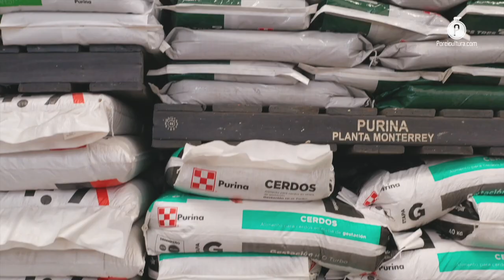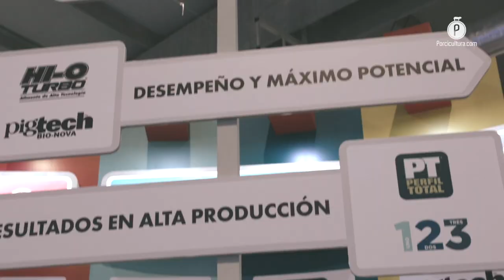Herramientas específicas para cada esquema de la porcicultura; el distintivo de Purina®: Nancy Frade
En PORCICULTURA.COM platicamos con Nancy Frade, líder de territorio en Guerrero de Purina®, quien destacó que cuentan con un equipo de distribuidores, que incluso se ha mantenido durante varias generaciones.

Al estar la porcicultura mexicana compuesta por escalas tan diversas, en Purina® saben que para brindar un servicio adecuado a cada una de ellas, es fundamental entender sus necesidades, pues esto brinda la oportunidad de ofrecer un producto óptimo, e incluso desarrollar nuevos para atender los diferentes nichos.

Esto lo explicó para PORCICULTURA.COM, Nancy Frade, líder de territorio en Guerrero, asegurando que van más allá de dar una herramienta nutricional, pues también imparten asesorías técnicas y capacitaciones a los porcicultores, con la finalidad de fomentar una mejoría integral en su desempeño.

Evolución y calidad, la promesa de Purina®

Esta estrategia, además de permitir un mayor acercamiento con sus clientes, invita a otros prospectos a familiarizarse con el amplio portafolio de la empresa de Cargill Animal Nutrition, quienes son escuchados para tomar ese conocimiento y optimizar los servicios.

Nancy Frade acotó que a lo largo de los años, su repertorio de opciones alimenticias ha ido incrementando en calidad y diversidad, ya que la porcicultura, de igual manera está dividida en enfoques, desde aquellos que se centran en la crianza de lechones o la engorda, hasta aquellas operaciones de ciclo completo.

Concluyó que este trabajo en favor del sector pecuario, no sería posible sin el compromiso por parte de su equipo de distribuidores en todo el país, que en muchos casos lo han sido por generaciones, convirtiéndose en una parte vital del legado de Purina®.